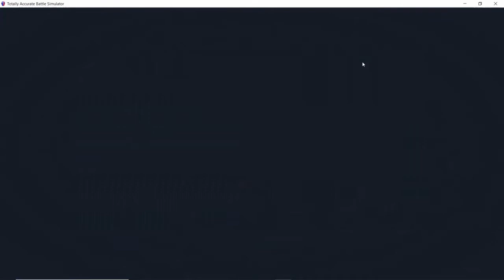WILD WEST FACTION || TABS- New Update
I wanted to upload something other then Roblox and Minecraft even though I haven't made a Minecraft video yet.

This was a cool update and it was a good choice

Sorry the game volume was so loud, when I was editing, I realized how loud it was